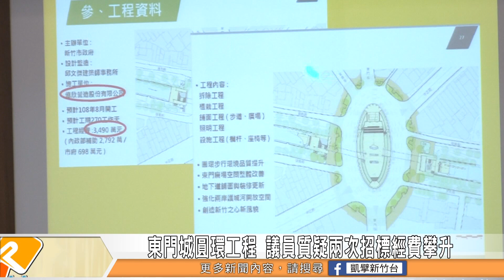東門城圓環工程 議員質疑兩次招標經費攀升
新竹市在今年10月舉辦台灣設計展，緊接著明年2月舉辦臺灣燈會，市府在舊城區東門城部分也進行工程修繕等作業，議員林彥甫質疑市府為何一案有兩標得情況，同時經費也有增加的問題，也要求都發處提出說明。